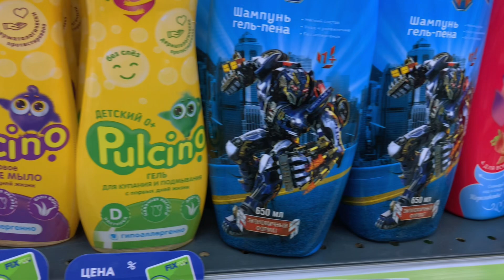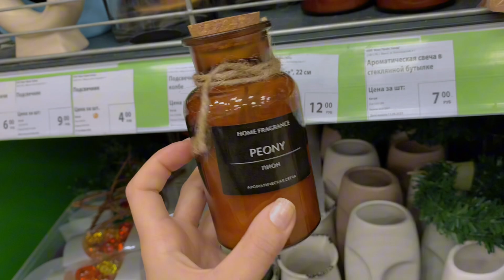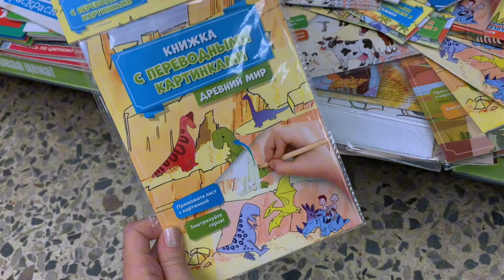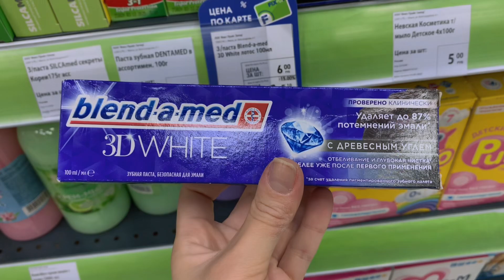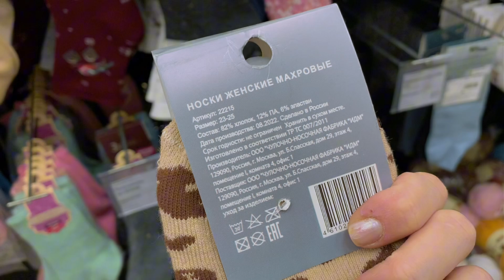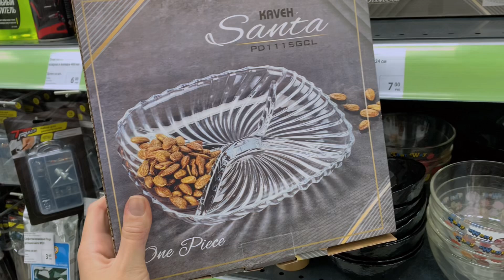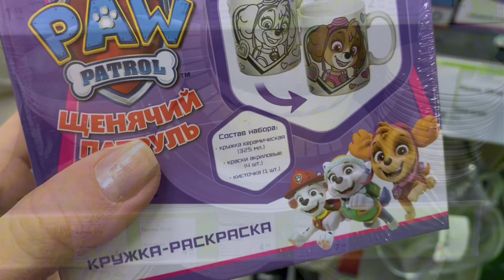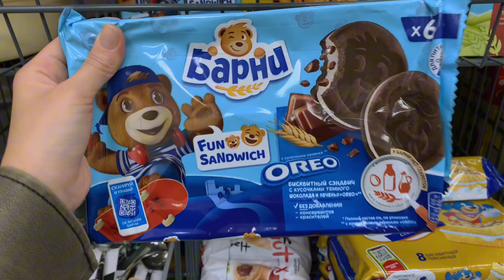💜ФИКС ПРАЙС НОВАЯ СТИЛЬНАЯ КОЛЛЕКЦИЯ SOFT LOFT‼️💥 Минск, Волгоградская 4а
Приветик!! И это очередной обзор из магазина Фикс Прайс

💜Адрес г. Минск, Волгоградская 4а